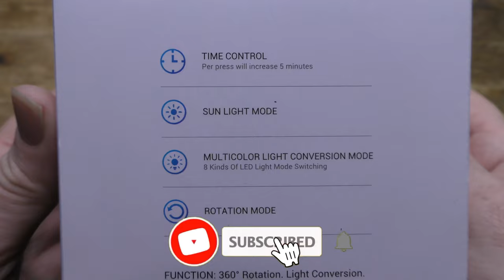Torchtree Star Projector Night Light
Most of the projector style nightlights I have tried recently have been complicated affairs, with multiple operating modes, all sorts of features and although often capable of producing spectacular displays, too often more trouble than they are worth. Not so here. This is a simple and easy to use nightlight that gives a simple and attractive ceiling and wall display with a minimum of fuss and bother.

In the attractive mid-market box are the nightlight itself, a USB power cable, remote control and a well printed and easy to read user guide. Build quality seems fine for the price, with nothing looking likely to break or fail anytime soon.

The nightlight is made from plastic with a mechanical revolving dome on top with shaped holes cut into it through which coloured LED lights project onto the walls and ceiling. On the front of the unit below the dome are buttons for  Timer, Nightlight, Projector and rotation with next to it a small LED display for the timer. On the rear are the power Off/On switch and the USB-C power in port. The credit card size remote control is thick enough to accommodate the two AAA batteries needed to power it and has a chunky feel to it which makes it easier to use than the thinner rivals. The remote comes with all the buttons needed to control the display type, rotation and timer.

Using the nightlight is simple enough. Turn the rear power switch to On and select either the remote control or front panel buttons to set the timer between one and five hours, the warm white nightlight and or the projector and dome rotation. The unit will work either as a simple and subtle nightlight, a moving or static pattern projector or any combination of the three.

 It does not play lullabies, act as a Bluetooth speaker, connect to an app or have any other frills and fancies. The only concession to new tech being the USB-C power port and the LED display for the 3-stage timer.

If you want a simple, old fashioned and easy to use nightlight that looks great but will not take over the room, then this could be for you.